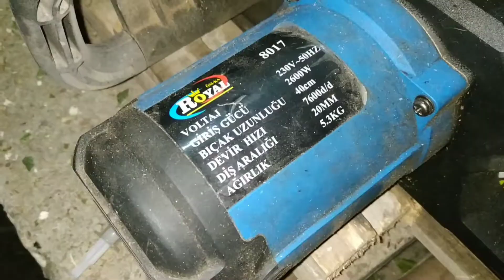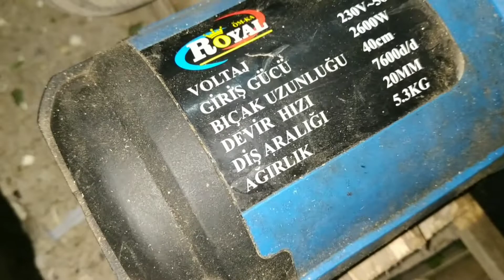Soğuk Kış Hazırlığı Isıtma Isınma Çözüm Önerisi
Şarjlı Matkap Motor Şanzıman Dişli Arıza Giderme Kapatma İşlemi

Şarjlı Çin Malı Matkap İncelemesi Artıları Eksileri

Çin Malı Şarjlı Matkap Pil Akü  Bataryasını Ayrıntılı İnceledik

Staxx Şarjlı Matkap Kutu Açılışı Performans Testi 58 Volt 8 Ah

Granit Mermer Kesici Daire Testere Matkap Apartı Dörtlü Set

Bosch Metal Delici Matkap Uçları HSS Çeliğinden Üretilmiş

Sıcak Hava Üfleme Makinası 2000 Waat Isıtıcı Tabanca

Dremel Gravür Hobi Oyma Kesme Taşları 105 Parça İncelemesi

Dremel Gravür Hobi Oyma Kesme Taşları 112 Parça Ürün İnceleme

İş Güvenliği Yüz Koruyucu Siperlik İnceleme Kargo Açılışı

Spiral Kesme Taşı Testere Zincir Bileme Keskinlik Artırma

Odun Kesim Kolaylığı Sobalık Kışlık Odunu Kendin Kesim Tekniği

Sürekli Gevşeyen Zincir Atan Testere Tamiratı Daha Sağlam Oldu

Elektrikli Testere Ağaç Budama Arızası Tamiratı Detaylı

Motor Hız Kontrol Ac Voltaj Akım Düşürücü Ürün İnceleme Test

Motor Hız Voltaj Akım Kontrol Paneli Test Ürün İç Yapısı

Arızalı Ağaç Budama Einhell Testere Eskisinden Daha Sağlam

Şarjlı Matkap Vidalama Çalışma Mantığı İç Yapısı Ürün İnceleme

Cırt Zımpara Diski Fırça Tel Matkap Montaj Aparatı İnceleme

Matkap Çantanızda Ekstra Eşya Çanta Alan Yeri Açma Tekniği

Şarjlı Matkap Vidalama Profesyonele Yakın Ürün İnceleme

Matkap Dekupaj Testere Avuç Taşlama Üçlü Set Ürün İnceleme

Kırıcı Delici Hilti Matkap Taş Kırma Performans

Ahşaptan Matkap Delme Hareketli Tezgahı Yapımı

Kırıcı Delici Hilti Matkap Kutu Açılımı Ürün İncelemesi

Hilti Kırıcı Delici Test 1250 Waat 4.5J

Dekopaj Testere Kesme Bıçak Güç Performans Testi

Dekopaj Testere Sabit Şekilli Kesim Tezgah Yapımı

Gravür Taşlama Dremel El Motoru İç Yapısı 400Waat İncelemesi

Zımba Çakma Tabancası Test Performans Ürün İncelemesi Detaylı